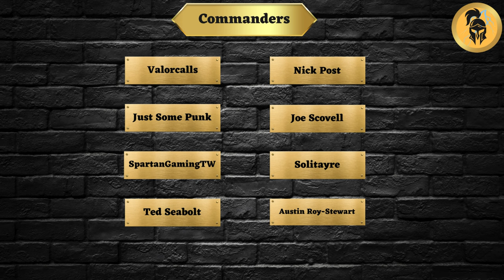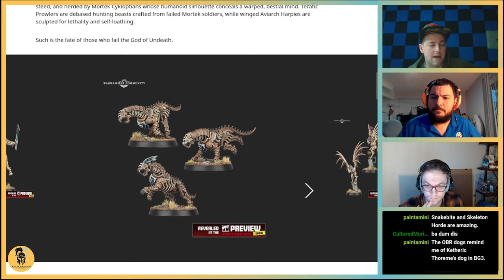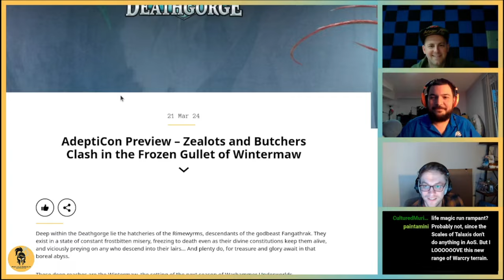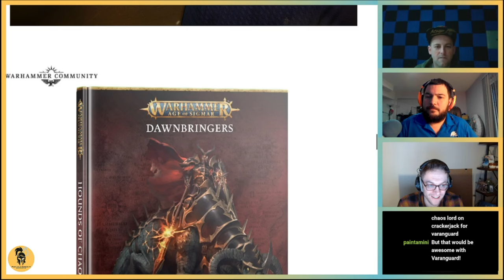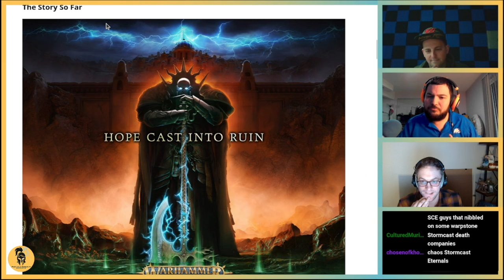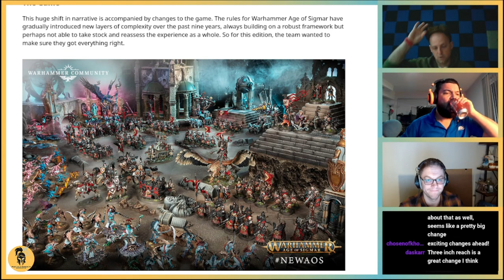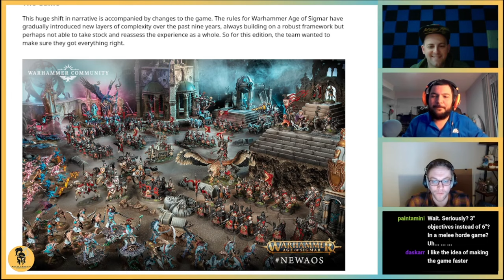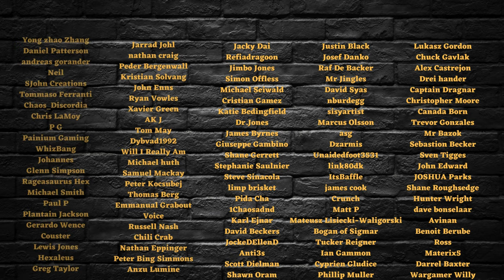Age of Sigmar: Adepticon Reveals!! First Thoughts with Special Guest Mason Knox!!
Thank you INTO THE AM for our Everyday Elevated Apparel!